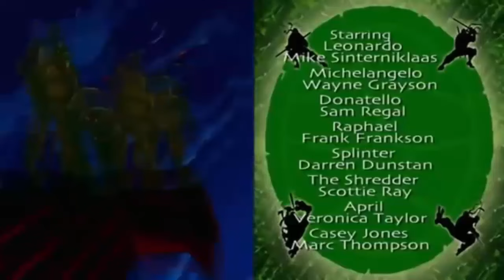Teenage Mutant Ninja Turtles Season 1 Episode 2 - A Better Mousetrap